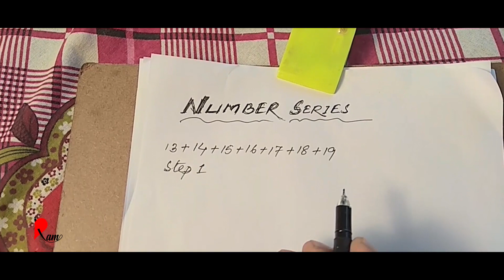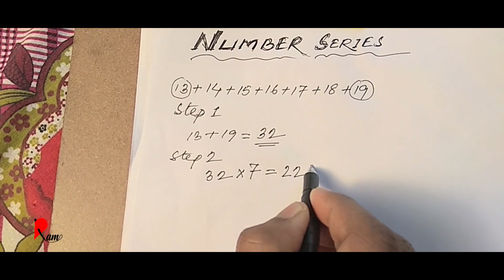TUTORIAL MATH 1 // RAM MURMU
TUTORIAL MATH 1
 RAM MURMU